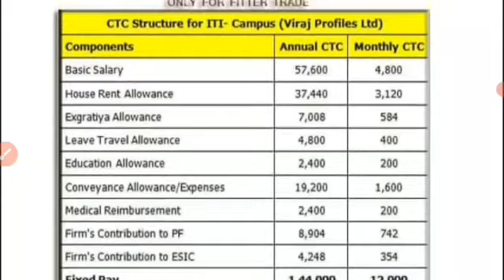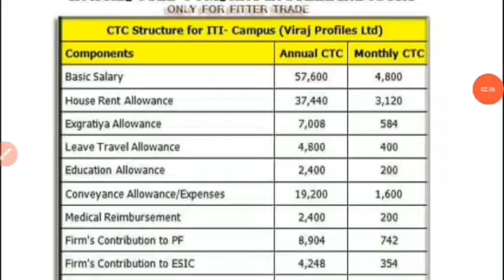Viraj Profile Company का कैम्पस|आईटीआई कैम्पस|परमानेंट रोल कैम्पस सिलेक्शन|Apprentice भर्ती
Nextwarriors